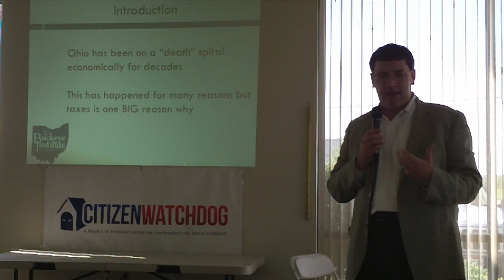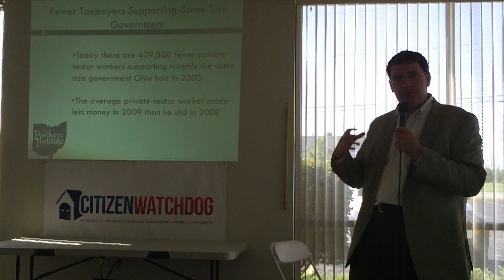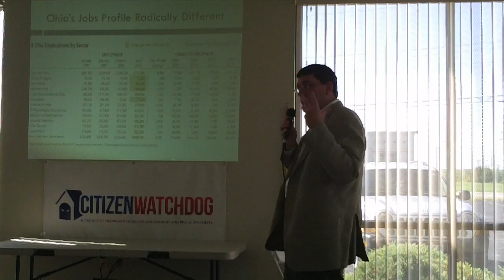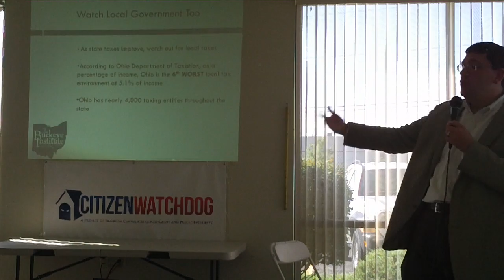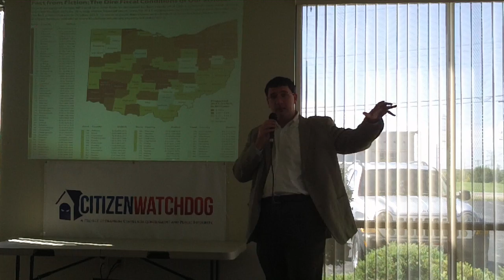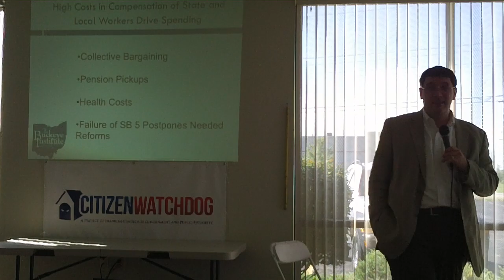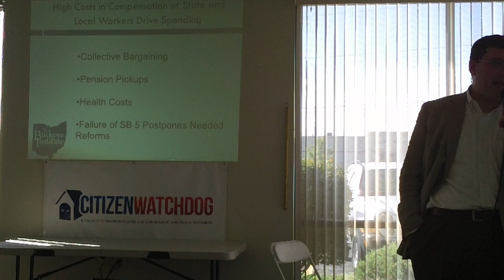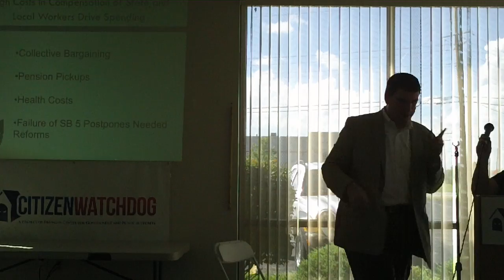8 18 12 Follow Your Money Local Government Spending Greg Lawson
8-18-12 Follow Your Money: Local Government Spending Greg Lawson